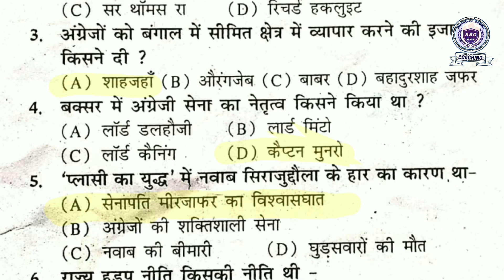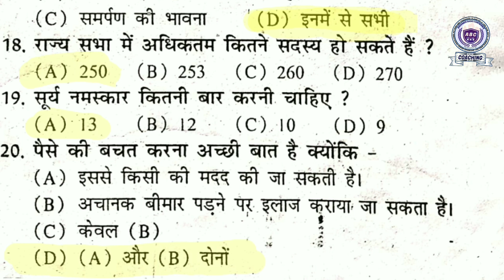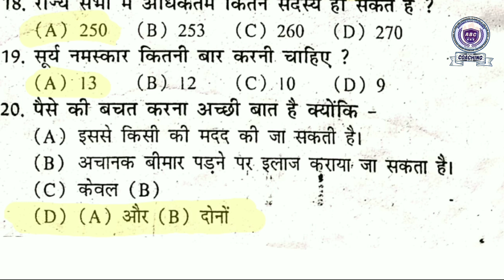Model Paper Class-8th Social Science/Jac Board Exam 2020/,JAC board 2020, important question 2020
आप अपने इस ABC coaching चैंनल को subacribe कीजिये और bell बटन दबा दीजिए ताकि आप हमारी video सबसे पहले देखने के लिए।